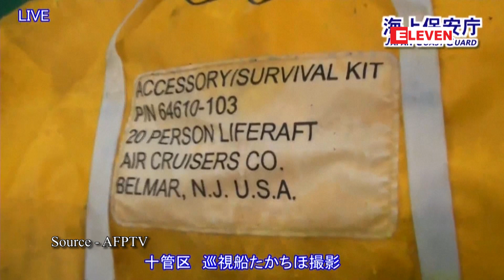ပျက်ကျသွားသော အမေရိကန်အော့စ်ပရေးလေယာဉ်၏အပျက်အစီးနှင့်ပျောက်ဆုံးနေသူများကို ဂျပန်က ရှာဖွေ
ပျက်ကျသွားသော အမေရိကန်အော့စ်ပရေးလေယာဉ်၏အပျက်အစီးနှင့်ပျောက်ဆုံးနေသူများကို ဂျပန်က ပိုက်စိပ်တိုက်ရှာဖွေ

ဂျပန်ကမ်းခြေစောင့်တပ်ဟာ အခုသီတင်းပတ်အတွင်း ပျက်ကျခဲ့တဲ့ အမေရိကန် အောစ်ပရေးစစ်လေယာဉ်ရဲ့ အပျက် အစီတွေကို ပင်လယ်ကြမ်းပြင်မှာ ပိုက်စိပ်တိုက်ရှာနေတယ်ဆိုပေမယ့်လည်း လေယာဉ်ပျက်ကျရာမှာ ပျောက်ဆုံးနေတဲ့ လေတပ် သားခုနစ်ဦးကို မတွေ့ရသေးဘူးလို့ ဆိုပါတယ်။